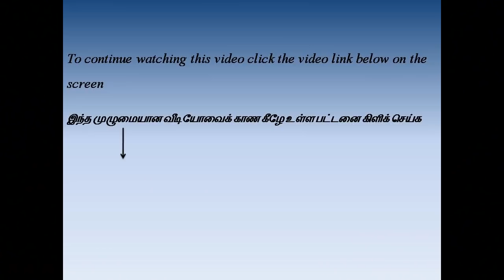Trailer Video Japanese Restaurant Vlog | Gowri Vlog Trailer | Gowri Samayalarai | Gowri Reviews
This is a trailer video of my Vlog, enjoying food in a Japanese restaurant in America..
To see the full video click the below link blue link

Gowri Samayalarai

Presto
Kitchen Towel 80 Pulls × 2 Rolls

Presto
Kitchen Towel 80 Pulls one Roll